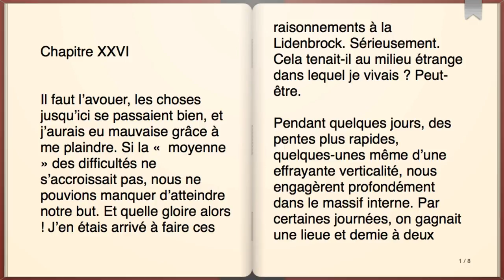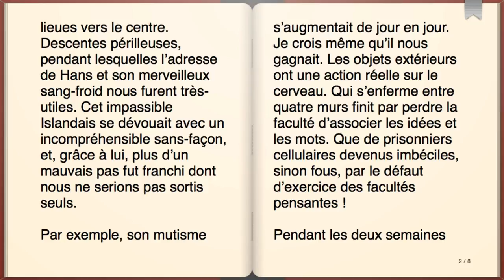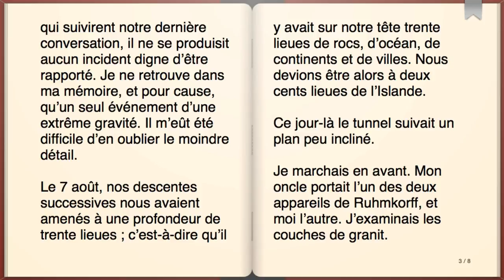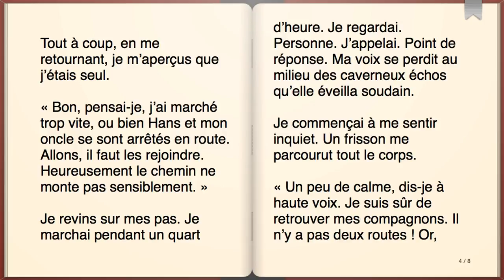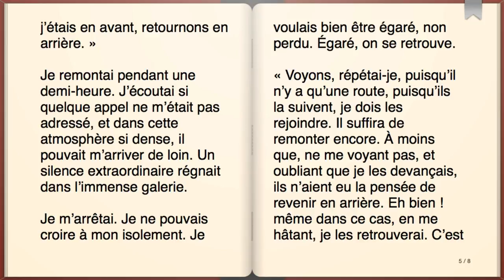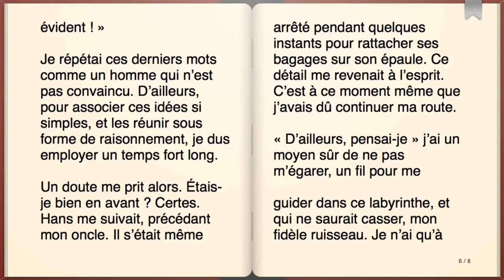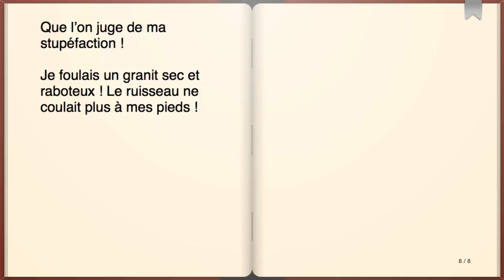Livre audio : Voyage au Centre de la Terre, Chapitre 26